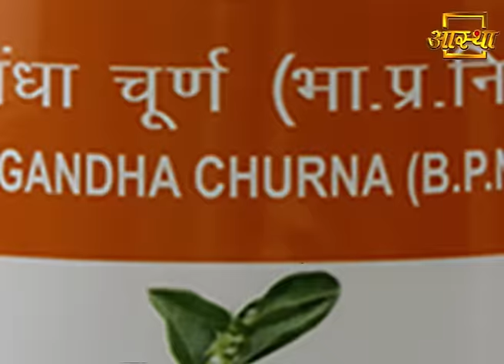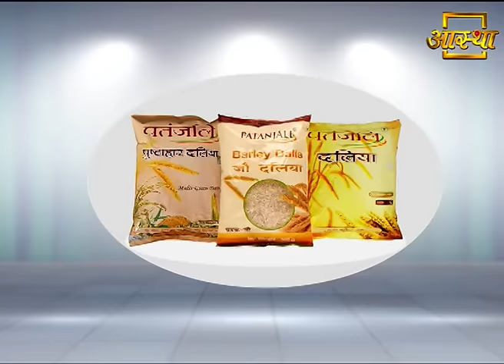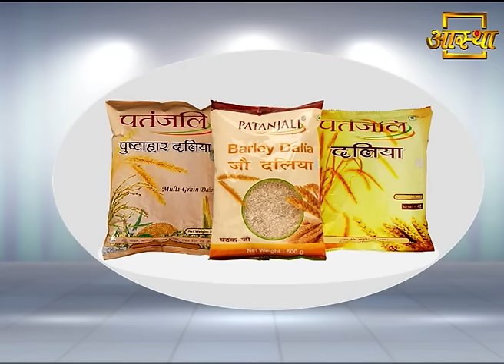15 दिनों में करें 20 किलो वजन कम | Swami Ramdev